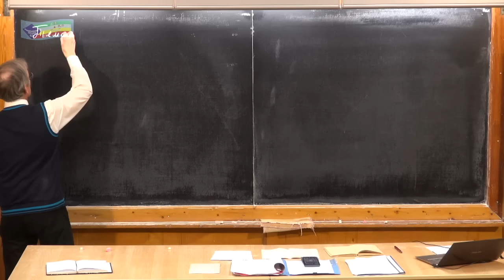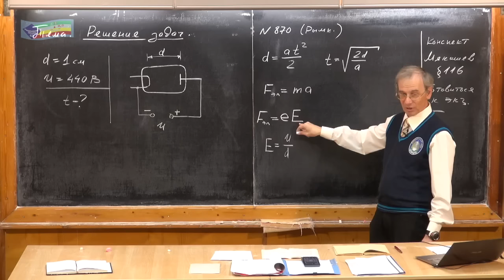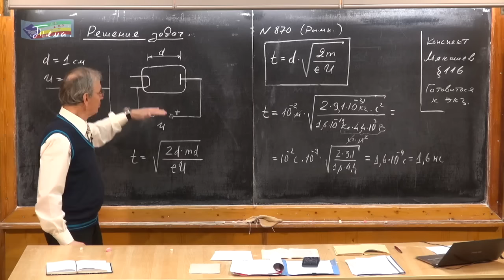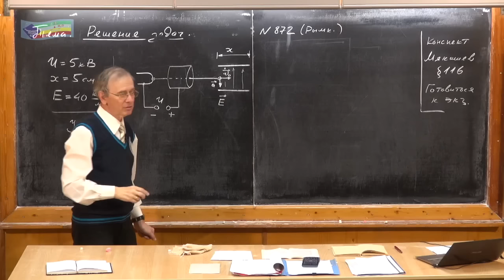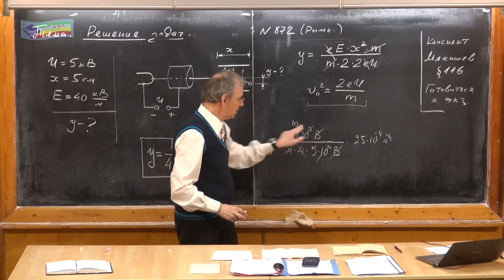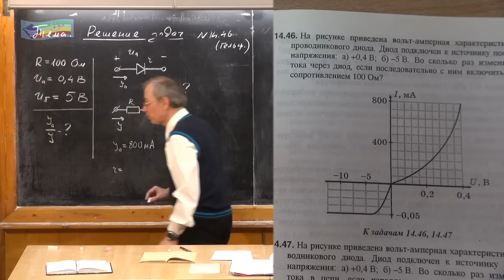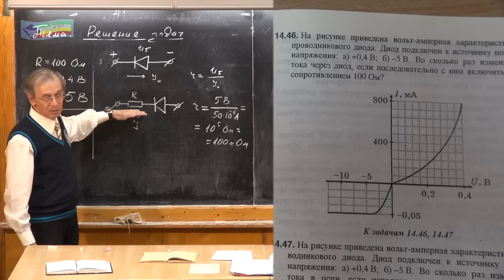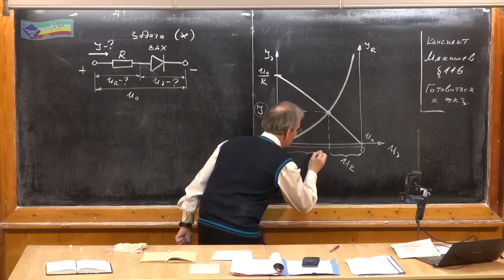Урок 307. Задачи на ток в вакууме и в полупроводниках